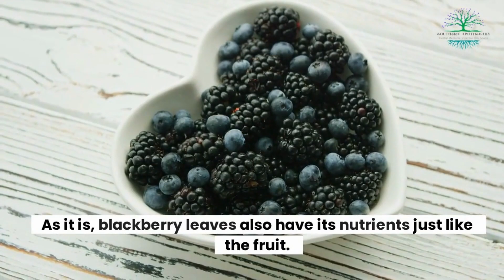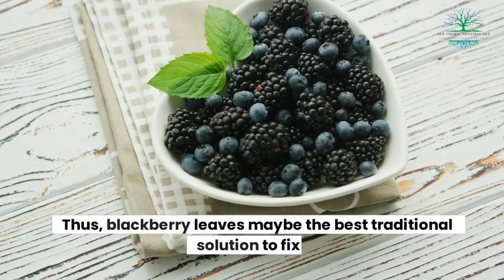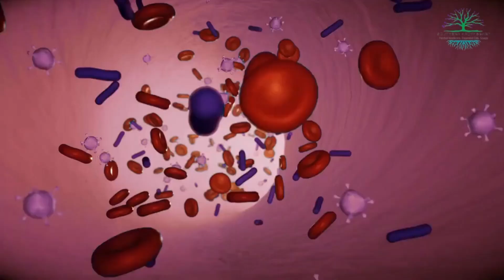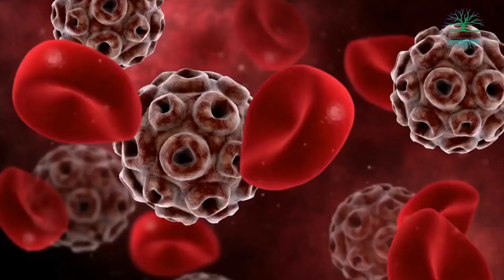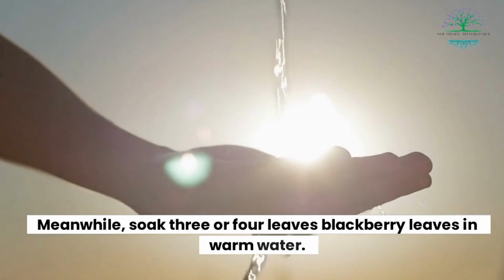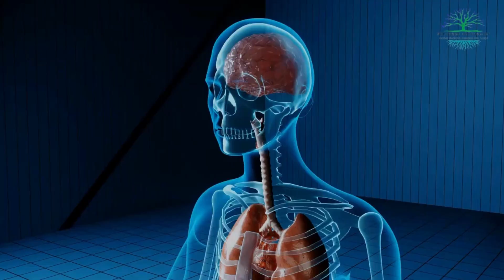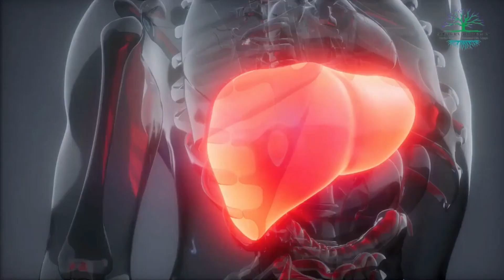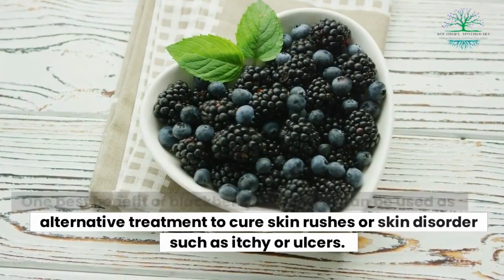18 Health benefits that you can get from Blackberry Leaf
18 Health benefits that you can get from Blackberry Leaf

Instagram, Facebook, Pinterest, Getter, Twitter, Reddit, YouTube